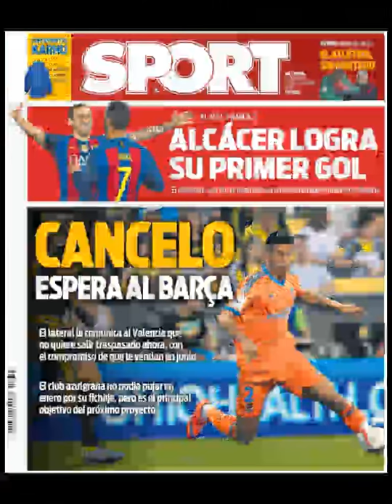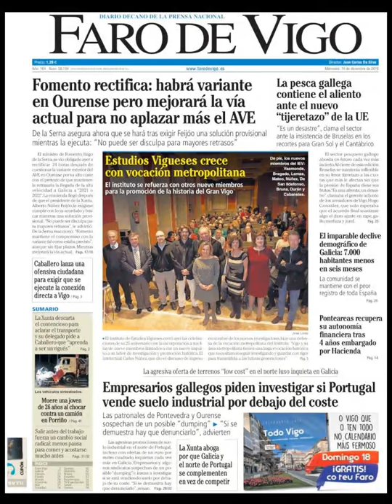Noticias Miércoles 14 Diciembre 2016 Principales Titulares Portadas Diarios Periódicos España Spain